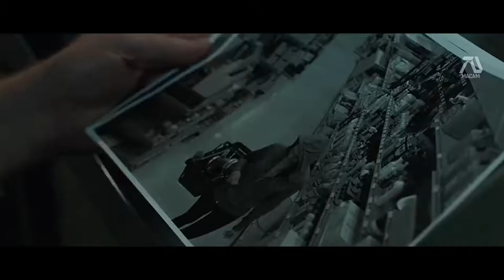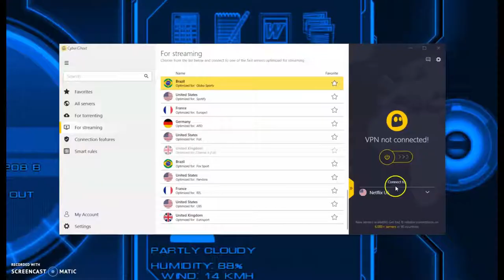TERMINATOR 7: MAN V MACHINE [HD] Trailer - Arnold Schwarzenegger Action (Fan Made) Movie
Hello
My name is Haroon Bajwa and you are watching my youtube channel GET YOUR ANS.
If you went to ask me any question .
then you can ask to me in comment box.